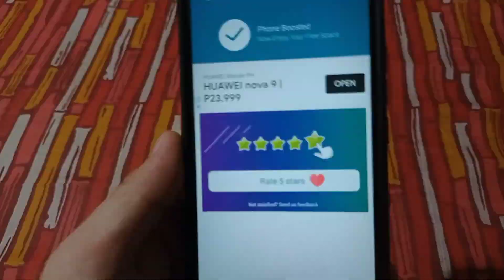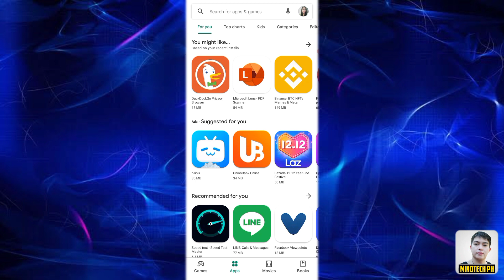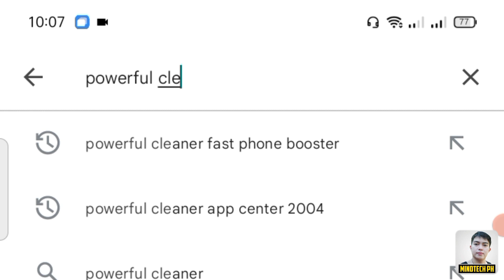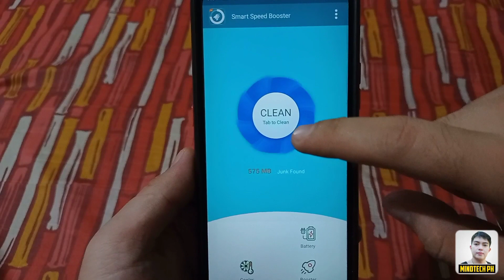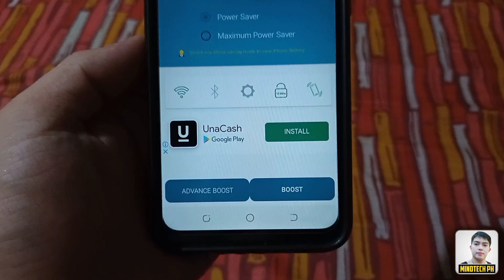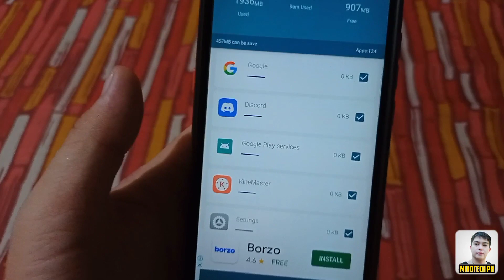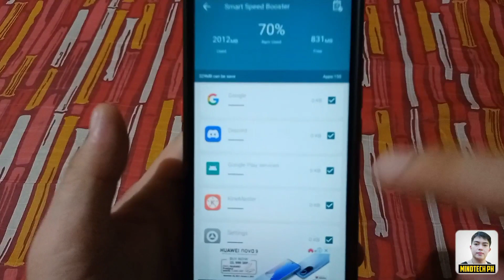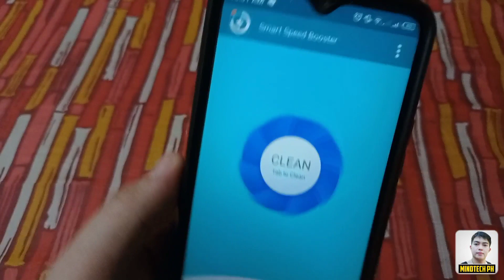PAANO GAWING SMOOTH ANG PERFORMANCE AT I BOOST NG UP TO 50% ANG SPEED NG CELLPHONE MO ! 100% LEGIT !